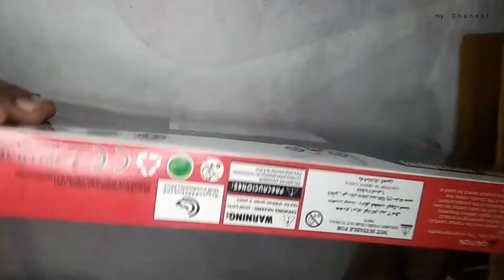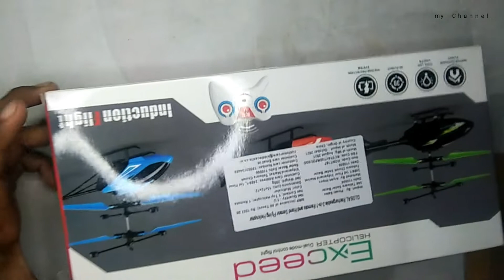helicopter remote control small helicopter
onboxing helicopter of the remote control
🚁 helicopter
Flipkart helicopter
cemer helicopter remote control
low price me